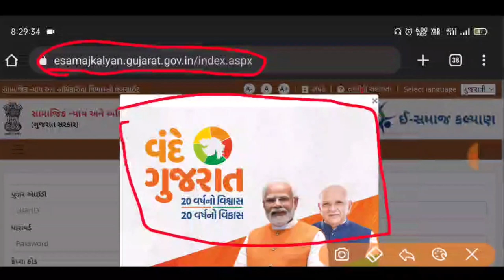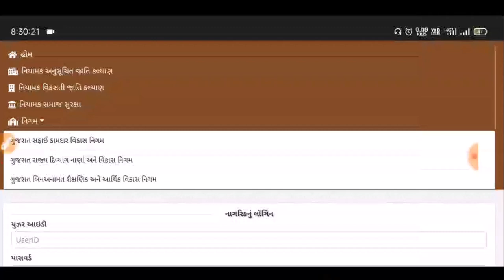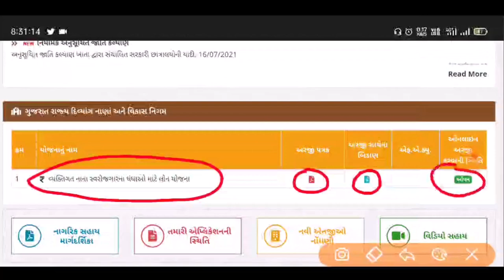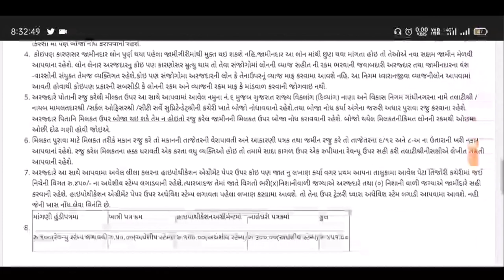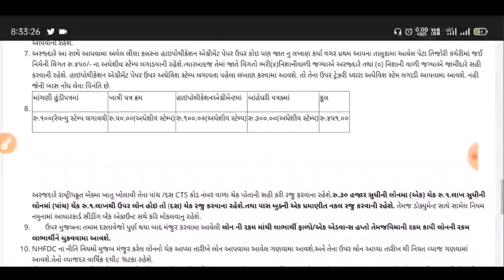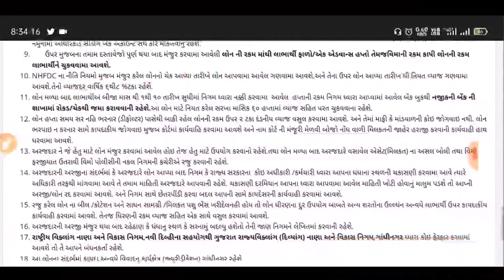esamajkalyan.gujarat.gov.in | નવી યોજનામાં ફોર્મ શરૂ | મુદતી ધિરાણ યોજના | કોને લાભ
esamajkalyan.gujarat.gov.in | નવી યોજનામાં ફોર્મ શરૂ | મુદતી ધિરાણ યોજના | કોને લાભ  @Trick Gujarati ​

મિત્રો આ વિડયોમાં સમજ કલ્યાણ પોર્ટલ પર ની નવી શરૂ થયેલી યોજના વિશે માહિતી આપવામાં આવેલી છે